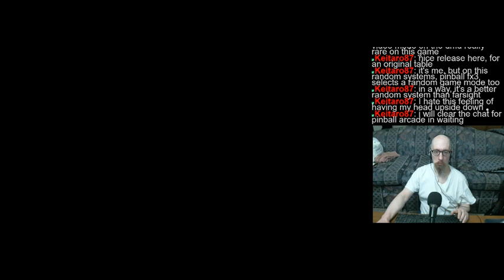Pinball (Arcade), round 2. Hope this session will be as good as yesterday!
A good but not great session today. Didn't recall doing exceptional at any of the tables, but didn't royally suck at any of them either.